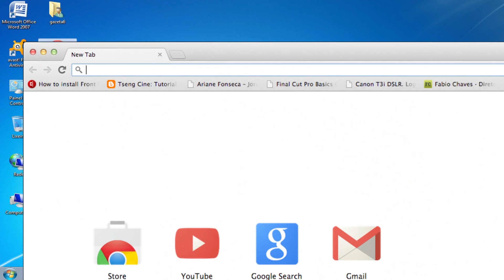Campeonato Brasileiro de Kung-fu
Anderson Janotti se destacou no campeonata brasileiro de Kung Fu